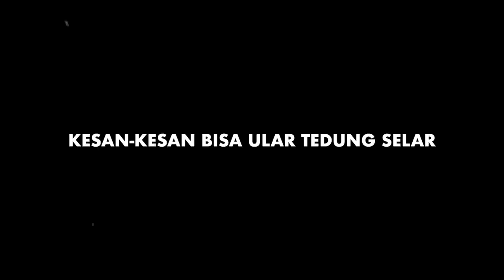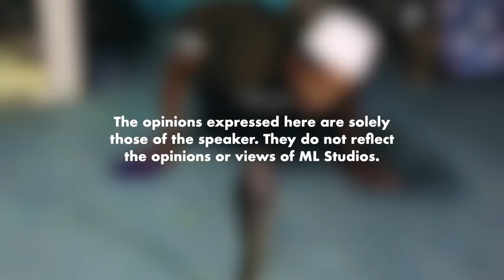Dipatuk King Cobra Sehingga Lumpuh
Boleh pulak tak sedar kena patuk dengan tedung selar aduuhhh.